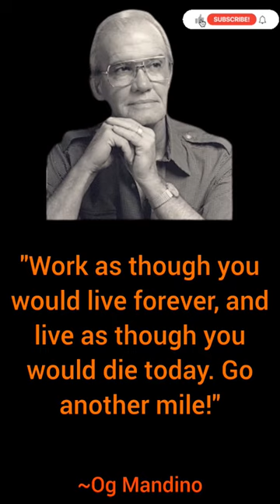OG MANDINO Best Life Changing quotes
Og Mandino was an American author. He wrote the bestselling book The Greatest Salesman in the World. His books have sold over 50 million copies and have been translated into over 25 languages. He was the president of Success Unlimited magazine until 1976 and was inducted into the National Speakers Association's Hall of Fame. Augustine "Og" Mandino II was born at December 12, 1923 Framingham, Massachusetts, United States and died at September 3, 1996 Antrim, New Hampshire, United States at the age of 72.

The little information about Og Mandino in the description and in the video is from Wikipedia.

Queries solved
Quotes
quotes tiktok
Quotes shorts
quotes motivation
English quotes
Quotes in english
wise quotes
wise quotes about life
wise quotes that will inspire you
Wise quotes english
motivation quotes
motivational quotes
inspiring quotes
inspiring quotes about life
inspiring quotes to never give up
inspiring quotes for students
inspiring quotes about life and hope
Inspirational quotes
life quotes
life lessons quotes
Positive quotes
Life changing quotes
Quotes you sould know
Quotes you Should know before you get old
Quotes you must know
Quotes you must know before you get old
Quotes listen
listen quotes
Quotes and sayings
quotes and sayings in english
sayings
sayings in english
Famous quotes
Powerful quotes
Quotes with audio
Audio quotes
Quotes with voice
Voice quotes
Og Mandino
Og Mandino quotes
Og Mandino quotes about life
Og Mandino quotes by quotes
Og Mandino quotes on love
Og Mandino quotes I will persist
Og Mandino quotes greatest salesman in the World
Og Mandino quotes beginning today
Og Mandino quotes on success
Og Mandino quotes greatest miracle in the World
Og Mandino best quotes
Og Mandino inspirational quotes
Og Mandino motivational quotes
Og Mandino positive quotes
Og Mandino about life quotes
Og Mandino life lessons quotes
Og Mandino life quotes
Og Mandino quotes you Should know
Og Mandino quotes you must know
Og Mandino quotes in english
Og Mandino quotes you Should know before you get old
Og Mandino quotes you must know before you get old
Og Mandino quotes with audio
Og Mandino quotes with voice
Audio Og Mandino quotes
life changing quotes by Og Mandino
Audio quotes by Og Mandino
Voice quotes by Og Mandino.
Og Mandino quotes and sayings
Og Mandino sayings
Og Mandino wise quotes.